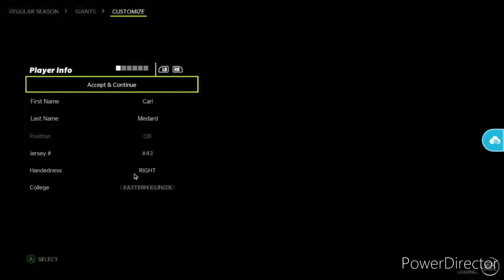Madden 22 Franchise Mode (QB1) Episode 1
Madden 22 Franchise Mode Quarterback